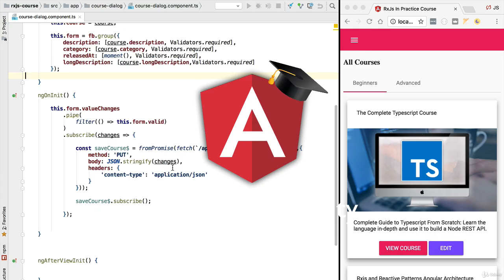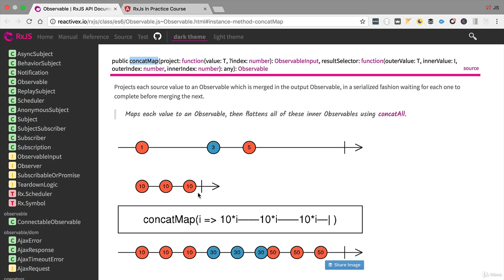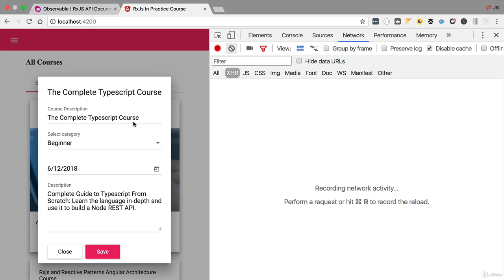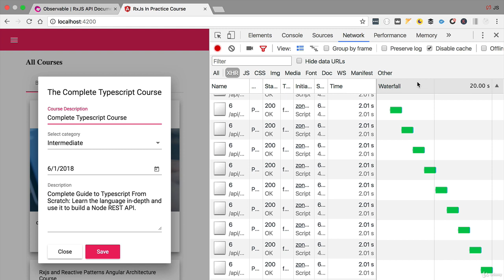The RxJs concatMap Operator - In-Depth Explanation and Practical Example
Learn numerous RxJs Operators, learn all RxJs and Reactive Programming core concepts via Practical Examples